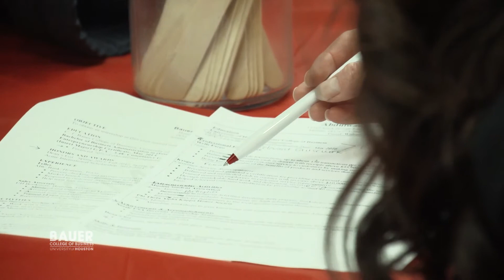Rockwell Career Center: Résumé ER Fall 2014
Students at the C. T. Bauer College of Business at the University of Houston had the opportunity to meet with career counselors from the Rockwell Career Center to get advice on how to prepare their résumé.